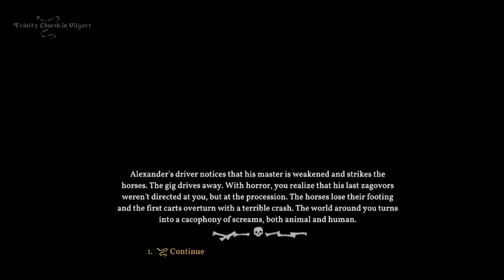Black Book | File 1 | Chapter 3 | Protect the Bridal Procession (clips, part 2)